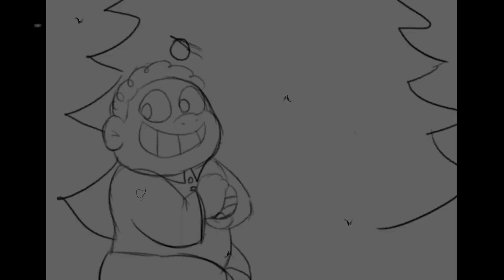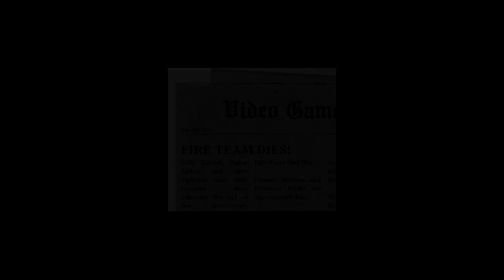[SFM] Kasper's Funeral (Fire vs Water Teaser)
After his death, Kasper tried to find his way home. He hopefully tried to explain to his parents what happen, but he was too late. His parents found out about his death, open a public funeral.

Kasper, at first freaked out seeing himself in front of everyone who loved him. He was supposed to be in the afterlife, but he stayed.

Because his death was a big deal, Kasper's funeral was actually filmed and shared with the world. However, the videos had a weird glitch...

Drawing by PurpleGassyGoose

Caroline Shaw - Partita for Eight Voices Movement No. 1, Allemande.

The Greenbeats - So Sad / Dirty Art Club - Nothing Would Change